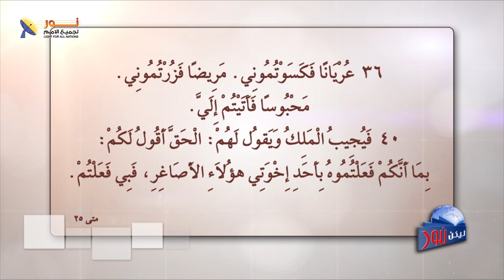ليكن نور - الحلقة ٦٠٠ - كُن سامرياً صالحاً